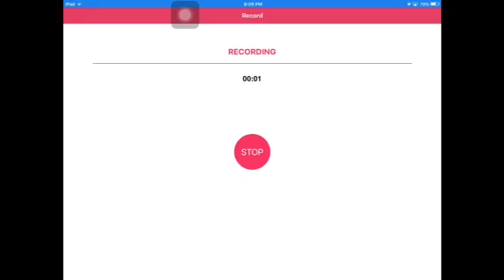MONEY WARS - MiniBoxPE | Minecraft PE (MCPE 0.14.3) | BedWars #1 "BOSS OF THE BANK"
Hello ladies and gentlemen! I'll be playing some...MONEY WARS in MCPE! (It's actually called BedWars but...Potato, Tomato.) This will be in a MiniBoxPE server with some special commentating from Awesome Panguin32. Sadly, I failed to get the video full screen, but I hope you enjoy this epic match!

- Shout out: PrestonPlayz and FuzionDroid

- Joined By: Random BW People

- KIK Group: Tiger Nation

Peace Out!

     (By TheFatRat/ThisIsTheFatRat. Produced by Tasty Records)